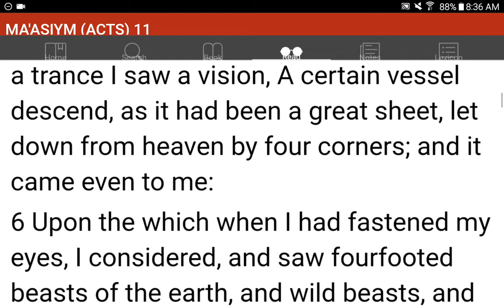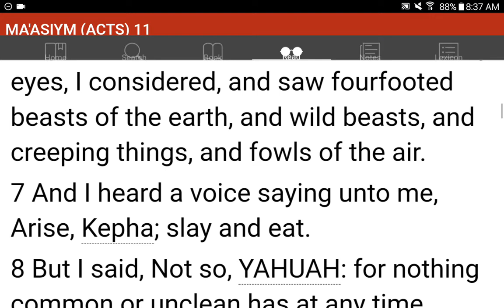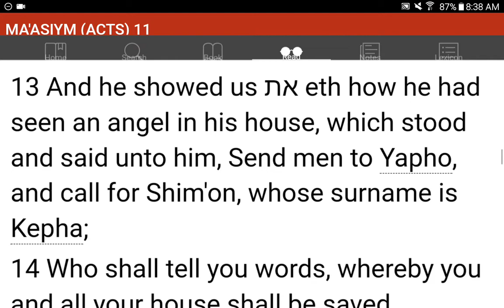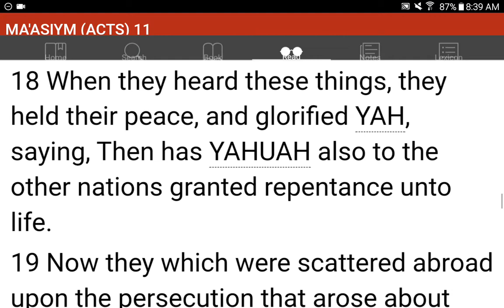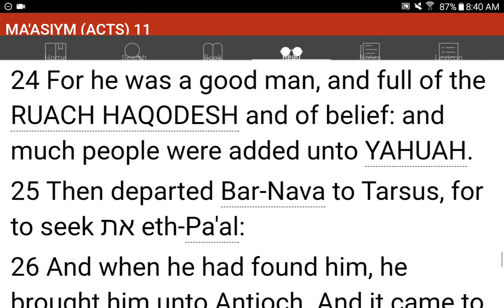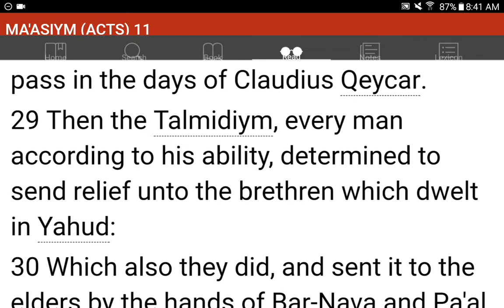💜h?™ "What's the MOST HELPFUL & SIMPLEST WAY that WORKS?"™ GIVE 1P/Month NOW! GCash